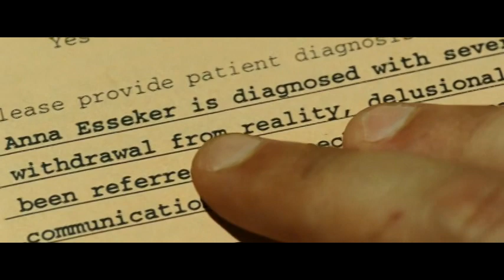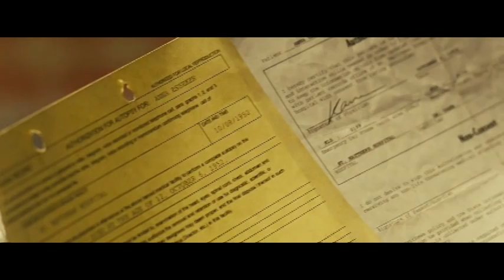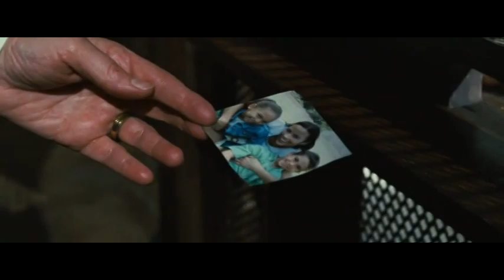Mirrors Full Movie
Moview Fan  Viewing